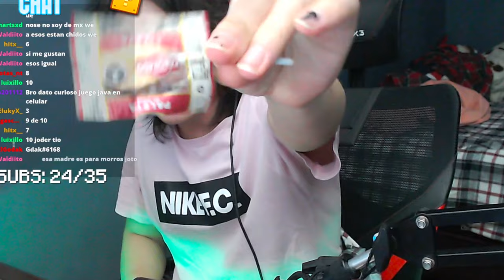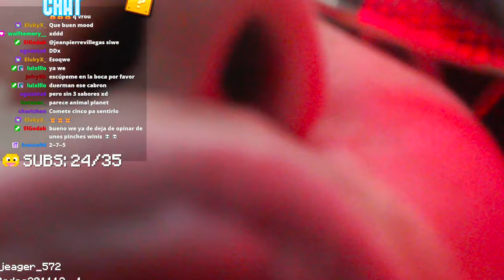PROBANDO DULCES MEXICANOS!🙀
KECIYO prueba DULCES MEXICANOS!😱